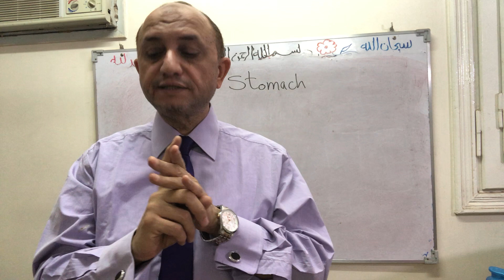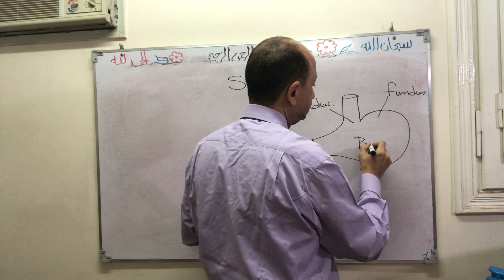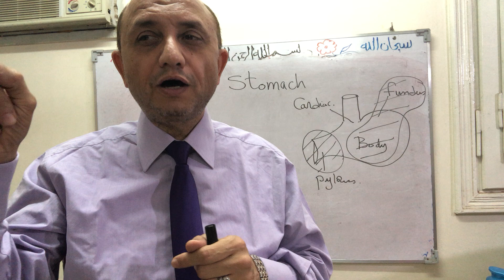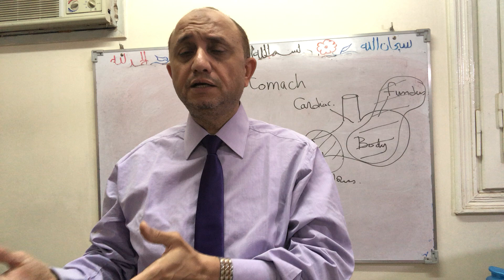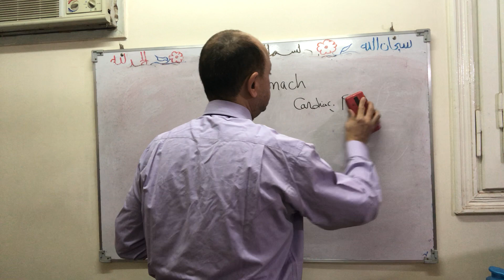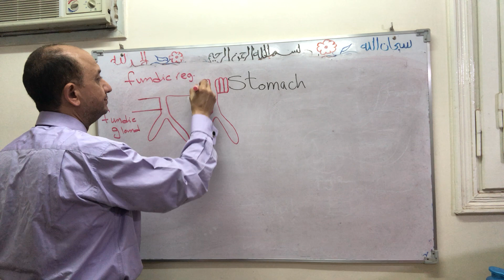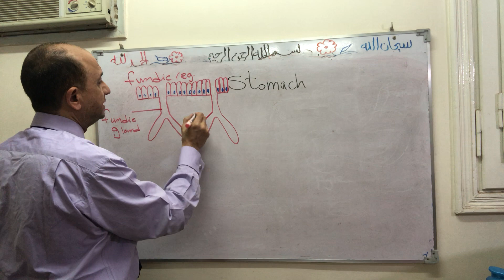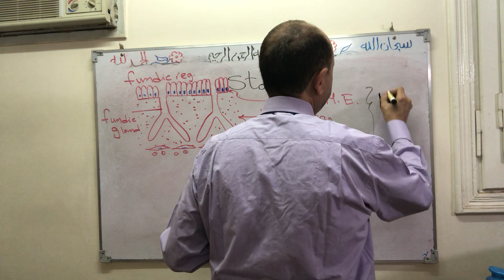Stomach-2nd Y-part1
Digestive tract